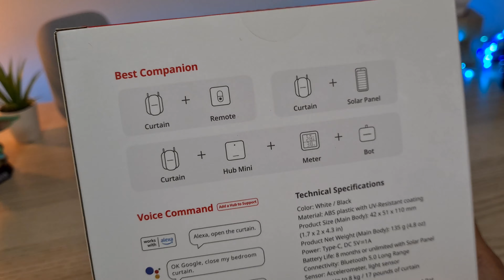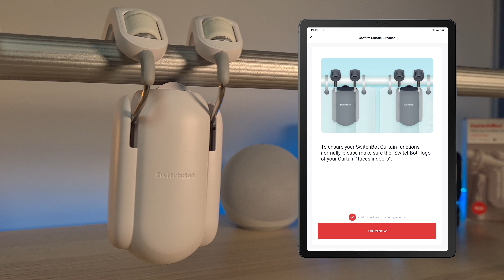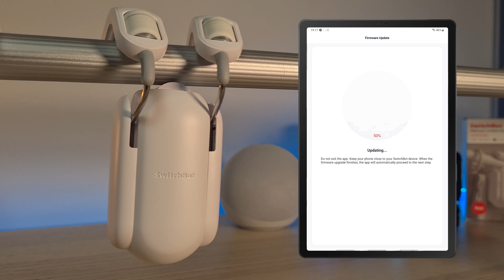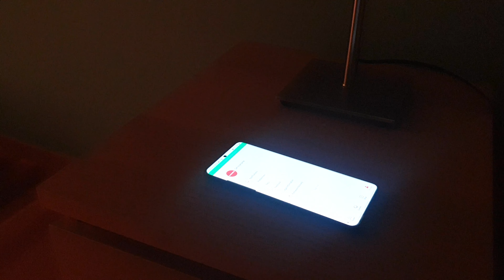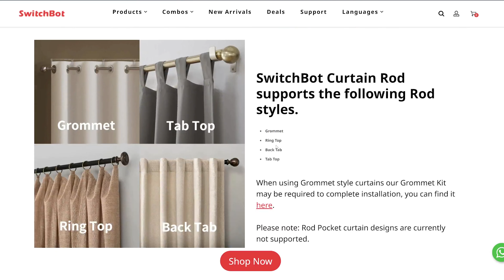🔴No volverás a abrir tus cortinas... SWITCHBOT Curtain ROD 2!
▶️ Nueva versión del motor para cortinas de Switchbot. El Switchbot Curtain Rod 2. Mismo sistema pero con mejoras. Cortinas inteligentes es posible gracias a motores como este.

- 💥MIRA ESTE VIDEO 1️⃣ - MOTOR PARA CORTINAS SWITCHBOT
- 💥MIRA ESTE VIDEO 2️⃣ - MOTOR CORTINAS ZEMISMART
- 💥MIRA ESTE VIDEO 3️⃣ - MOTOR PARA CORTINAS Y ESTORES

▶️ ÍNDICE DEL VÍDEO:

00:00 Introducción Swtichbot Curtain Rod 2
00:51 Diferencias Swtichbot Curtain Rod  VS Swtichbot Curtain Rod 2
01:23 Instalación Swtichbot Curtain Rod 2
02:13 Configuración Motor Cortinas Swtichbot Curtain Rod 2
03:35 Funcionamiento Motor para cortinas
05:25 Conclusión Final